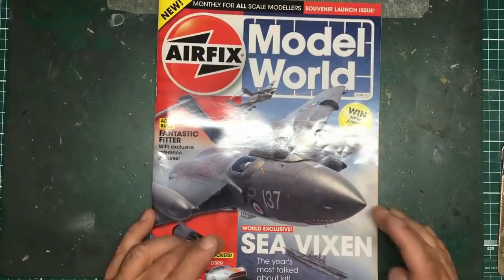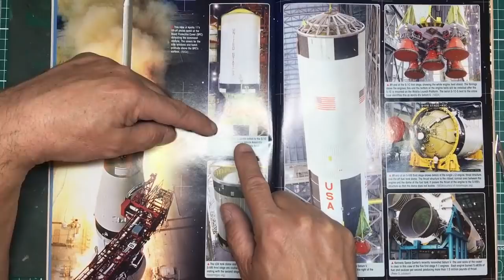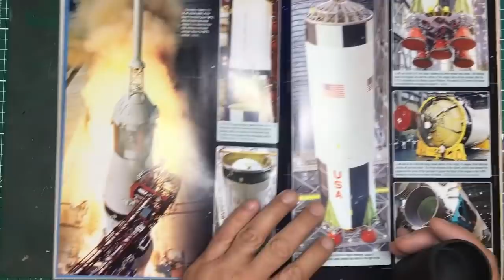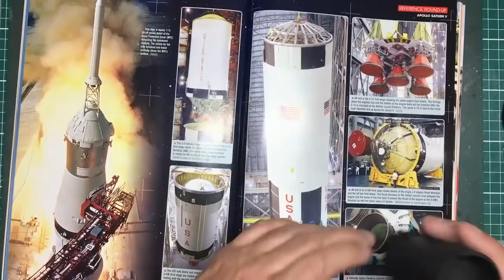Revell 1/144 Apollo Saturn V build series. Part 9.. masking nightmare..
Now things are really starting to slow down as we get into the detail painting and final finishing her off. In this part we get stuck into painting the F1 engines, painting all the tanks and bulkheads, looking again at the main seams.. you'll see why I waited before continuing, oil washes and a nightmare with some masking fluid.. I have also found some Mr Hobby 100 Base white primer.. awesome!!